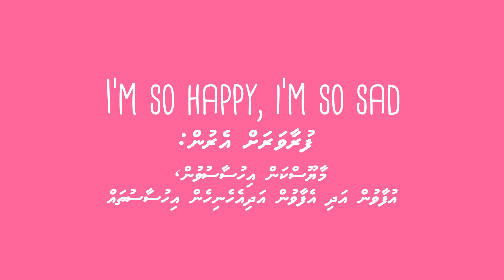Engeytha - Feeling Depressed, Happy and Other Emotions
During puberty, you may experience many physical and emotional changes as you pass from childhood into adulthood. Many of these changes result from hormones; the chemicals in a person’s body that communicate to certain body parts how to grow and change. Hormones play an important role during puberty, and it’s normal for young people’s bodies to undergo many hormonal fluctuations while growing up.

Mood swings, the quick change of a person’s feelings, sometimes from one extreme to the next, are often the result of increases in certain hormones. This is because hormones affect the limbic system in the brain, which controls the regulation of feelings. So young people might be excited and happy one minute and then feel angry and upset another. Some- times it can feel like the smallest thing can trigger an intense response from a young person going through puberty. This is all normal due to the new levels of hormones in the body. Emotions are normal and remember that there is no such thing as ‘positive’ or ‘negative’ emotions. You are you, not your thoughts and emotions.

About UNFPA Maldives:
UNFPA Maldives is dedicated to empowering individuals, especially women and adolescents, ensuring their right to bodily autonomy. We support informed decision-making, promote sexual and reproductive health, and work towards ending gender-based violence. Our vision is to ensure no one is left behind in the journey of sustainable development.